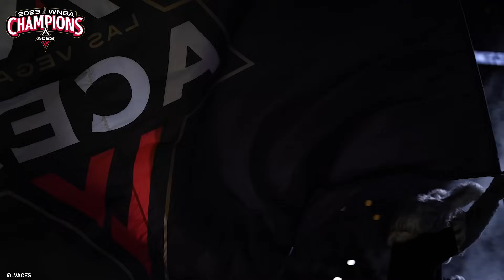ALL IN Miniseries | Alysha Clark Feature Part III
For Duane 🤍🕊️

"He is biggest why. He was my biggest fan." — Alysha